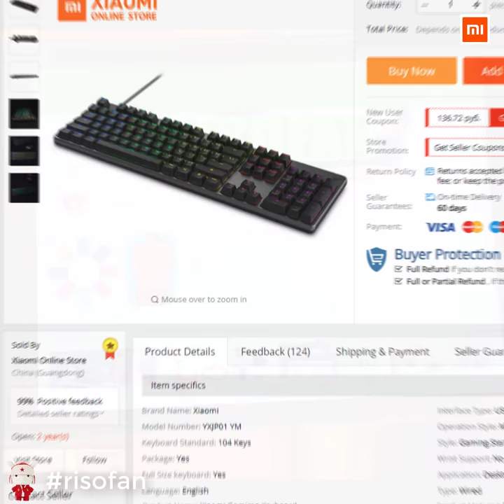Xiaomi RGB gaming keyboard ✅ You Can Buy in Online Store (RisoFan💻)